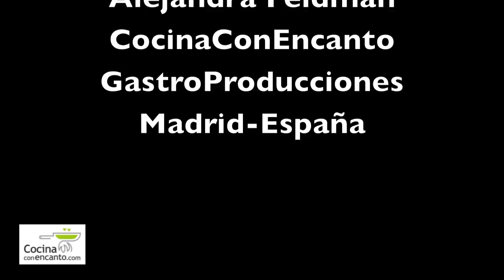¿Como preparar un Huevo Duro en Microondas? Dieta Proteínas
Hoy Recetas de 1' . Seguro que te gusta cocinar pero a veces no tienes tiempo, no? Colocar el huevo abierto en un molde de silicona, redondo, ovalado, o tipo flan, gota de AOVE, y luego pinchar apenas con un tenedor la yema. Colocar en el microondas, cubierto con papel transparente o con la misma tapa del molde, durante 30'' treinta segundos. Y cuando lo saques déjalo descansar unos segundos y luego al retirar, puedes utilizarlo sin problemas en ensaladas, adornos etc